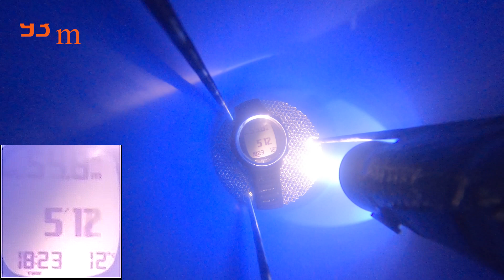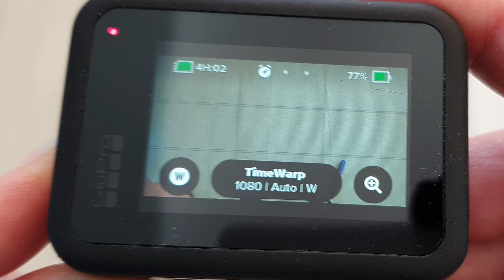How deep can I go into a hole with GoPro Hero, audio: English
How deep can a gopro hero go underwater. The test of immersing a GoPro Hero 8 action camera in a well drilled in the ground with audio in English.
What maximum depth can reach GoPro Hero?
In addition to the action camera, I also used the Suunto D4 freediving watch, Seac T5 underwater flashlight, 0.35 mm thick textile fishing line, strong and universal adhesive tape, metal support built by me especially for this clip, and underwater protection case for the camera.
(old title 'till 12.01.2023: GoPro Hero depth test well sink, audio: English)